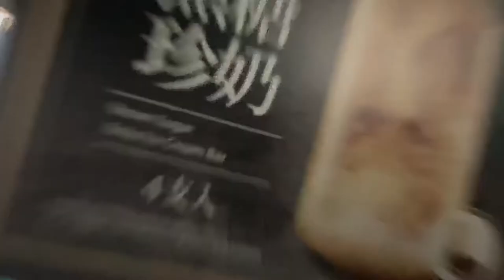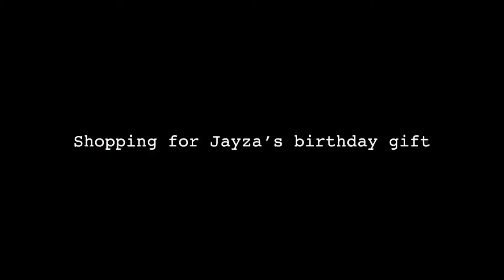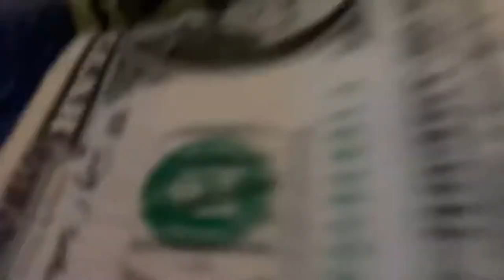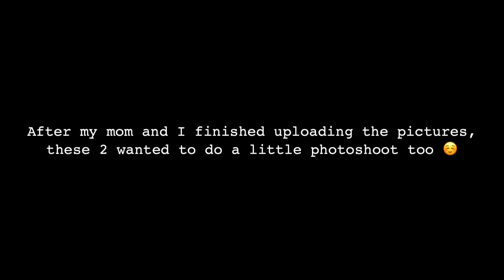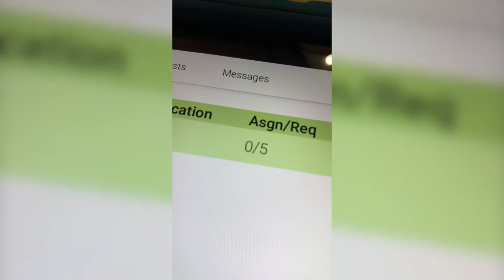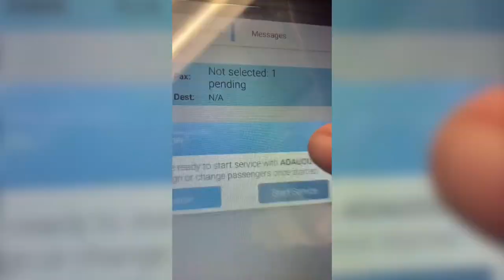A TRENDING ICE CREAM BAR | JAYZA’S 5TH BDAY | GRADUATION PHOTOSHOOT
Babe and I got our new face masks shipped in, brown sugar boba ice cream bars FTW, Jayza’s 5th Birthday, bro’s graduation photoshoot with his gf
Stay safe everyone don’t forget to practice social distancing so we can all go back to our normal lives ❤️